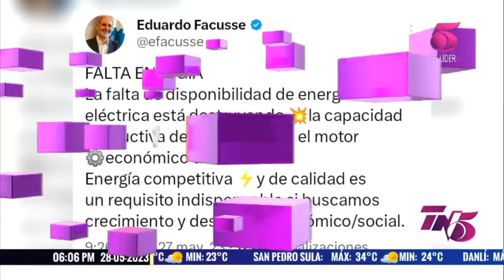Facussé: La falta de disponibilidad de energía eléctrica estrá destruyendo la capacidad productiva